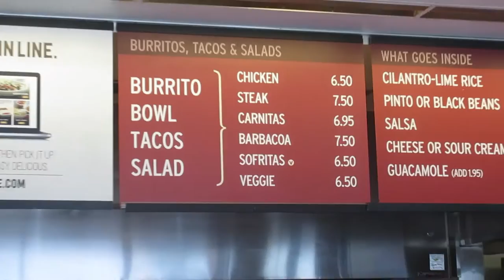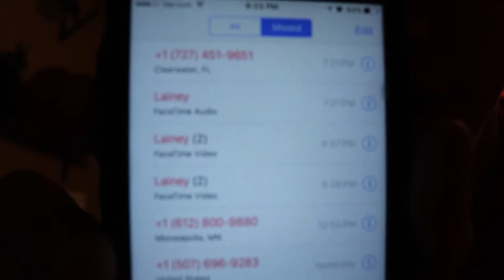CALLING RANDOM NUMBERS ON MY PHONE!!!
Today I call a bunch of random numbers that were on my phone from weird places! I HATE SCAMMERS!